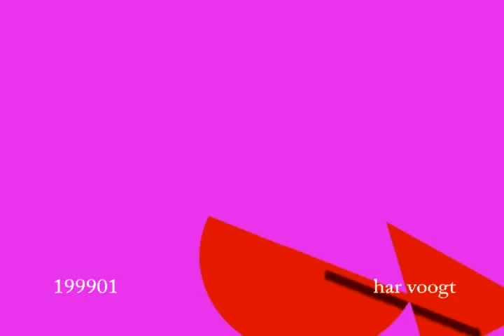schommel 1999 09